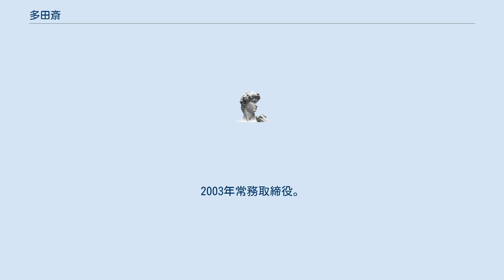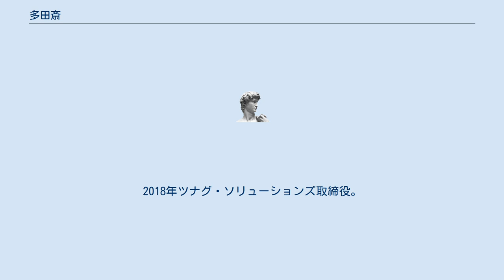多田斎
多田 斎（ただ ひとし、1955年3月29日 - ）は、日本の実業家。
野村證券取締役兼執行役会長、だいこう証券ビジネス代表取締役社長等を経て、セレス取締役、ライトオン取締役。
 兵庫県出身。
1978年甲南大学経済学部卒業、野村證券入社。
1988年成城支店長。
1996年渋谷支店長。
1997年営業相談室長兼総務審理室長。
1999年営業業務本部支店経営担当。
1999年取締役。
2003年常務取締役。
2008年執行役兼専務執行役員。
2009年執行役副社長。
2010年執行役副社長兼営業部門CEO。
2011年Co-COO兼執行役副社長。
2012年取締役兼執行役会長。
2013年野村総合研究所顧問。
同年だいこう証券ビジネス代表取締役社長、ジャパン・ビジネス・サービス代表取締役社長。
2015年DSB情報システム代表取締役会長、DSBソーシング代表取締役会長。
2016年ジャパン・ビジネス・サービス代表取締役会長。
2017年セレス取締役、だいこう証券ビジネス相談役、ライトオン取締役。
2018年ツナグ・ソリューションズ取締役。
2019年ツナググループ・ホールディングス取締役。